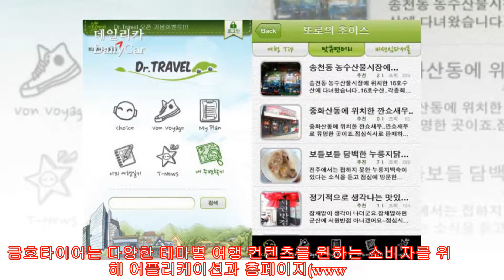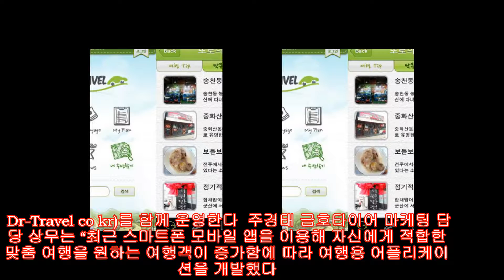금호타이어, 여행정보 앱 ‘닥터 트래블’ 출시 |카24/7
금호타이어는 오는 5일부터 여행자를 위한 어플리케이션 ‘닥터 트래블(Dr. Travel)’을 앱스토어와 안드로이드 마켓에서 무료로 제공한다고 밝혔다.

닥터 트래블은 ‘함께 나누는 여행의 즐거움’이라는 슬로건 아래 다양한 여행 정보를 제공하는 어플리케이션이다. 금호타이어는 다양한 테마별 여행 컨텐츠를 원하는 소비자를 위해 어플리케이션과 홈페이지 함께 운영한다.

주경태 금호타이어 마케팅 담당 상무는 “최근 스마트폰 모바일 앱을 이용해 자신에게 적합한 맞춤 여행을 원하는 여행객이 증가함에 따라 여행용 어플리케이션을 개발했다.”며 “앞으로도 지속적으로 유용한 컨텐츠를 개발, 출시할 계획”이라고 말했다.

금호타이어는 닥터 트래블 출시를 기념해 다양한 이벤트를 실시할 예정이다. 오는 31일까지 나의 여행일기 공유하기 여행 후기 공모전과 앱 리뷰 어워드 이벤트를 진행한다.